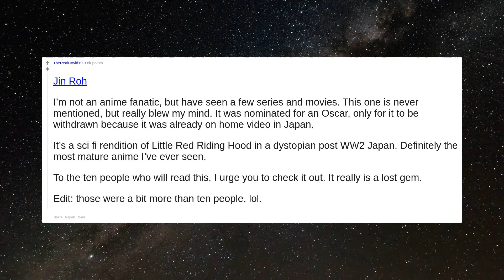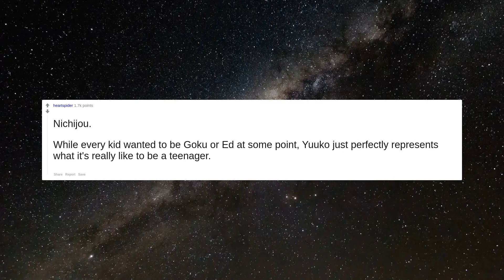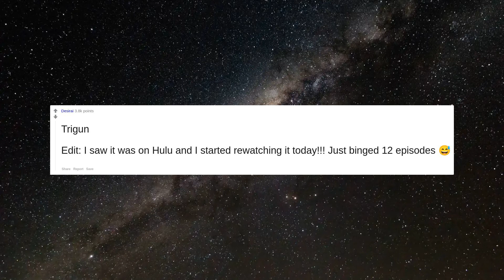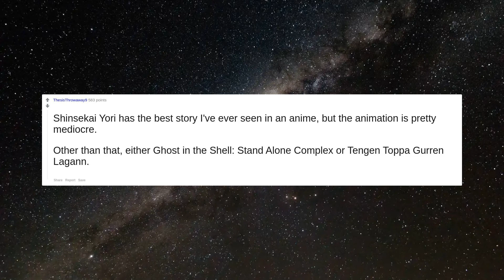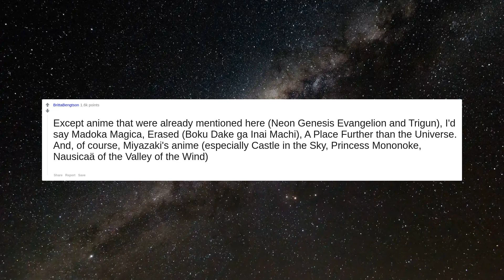What's the best Anime you've ever seen ? | Reddit Stories | Top Posts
#1 What's the best Anime you've ever seen ?

#2 [Jin Roh](  I’m not an anime fanatic, but have seen a few series and movies. This one is never mentioned, but really blew my mind. It was nominated for an Oscar, only for it to be withdrawn because it was already on home video in Japan.  It’s a sci fi rendition of Little Red Riding Hood in a dystopian post WW2 Japan. Definitely the most mature anime I’ve ever seen.  To the ten people who will read this, I urge you to check it out. It really is a lost gem.  Edit: those were a bit more than ten people, lol.

#3 Monster is the one anime I wish I could delete from my memory just so I could see it again without prior knowledge of events.

#4 Nichijou.   While every kid wanted to be Goku or Ed at some point, Yuuko just perfectly represents what it's really like to be a teenager.

#5 Initial D. It has hot guys, cool girls, complex analogies of cars and racing, genuinely emotional moments, and THAT AMAZING EUROBEAT SOUNDTRACK!

#6 Monster

#7 Goldenboy. It’s funny as shit, only six episodes long and I don’t think anyone, even the anime purists, can say the English dub is anything less than amazing.

#9 I personally love Death parade, I think it looks amazing to.

#10 Ping Pong The Animation  If you have ever partook in a competitive sport or game, you will love it.

#11 Legend of the galactic heroes, I have watched a lot of anime through the years but that one is on a different level; it takes its time with the plot and does not have a lot of stupid tropes that other animes have carry through the years. One of those series I wish I could entirely forget just so I can watch it again for the first time.  Edit :   Thanks for the gold! , also head to r/logh for more!

#12 Trigun   Edit: I saw it was on Hulu and I started rewatching it today!!! Just binged 12 episodes 😅

#13 Mob Psycho 100, it truly brings out the strength of animation as a medium while still maintaining an interesting, heartwarming and hilarious narrative

#14 Maybe not the best, but YuYu Hakusho is always going to be engrained in my mind. Dark Tournament has to be a top 10 anime story arc.

#15 Psycho pass

#16 I really enjoyed samurai champloo

#17 I really liked Gintama. It's hilarious!

#18 Violet evergarden from netflix was surprisingly amazing and out of shows(not movies), probably my favorite

#19 Shinsekai Yori has the best story I've ever seen in an anime, but the animation is pretty mediocre.  Other than that, either Ghost in the Shell: Stand Alone Complex or Tengen Toppa Gurren Lagann.

#20 Outlaw Star

#23 Non Non Biyori. The perfect mix of chillness, comedy, and genuinely heartfelt moments that all make you nostalgic for a rural japanese childhood you probably didn't have     In a rare instance among series of its kind it's also finished, with an amazing finale and epilogue OVA

#24 Your Lie in April  Berserk(1997)  Princess Mononoke  Neon Genesis: Evangelion (with the mo